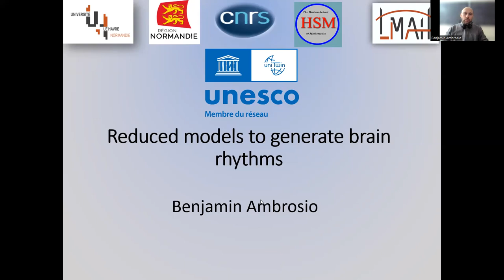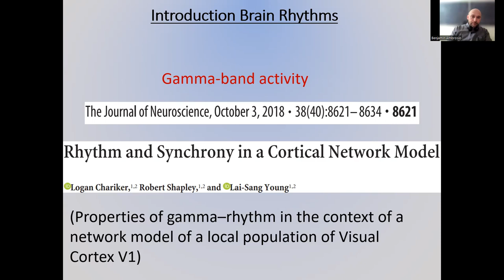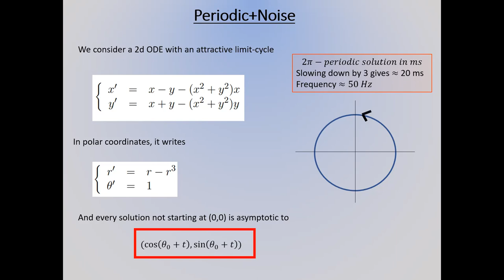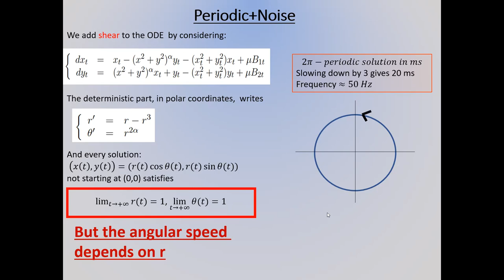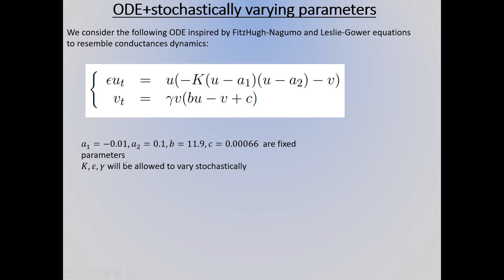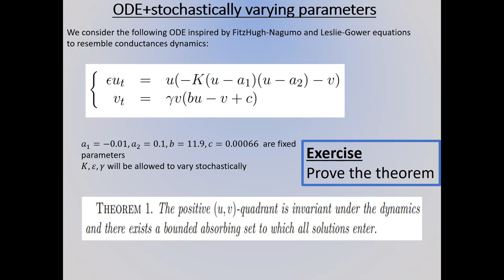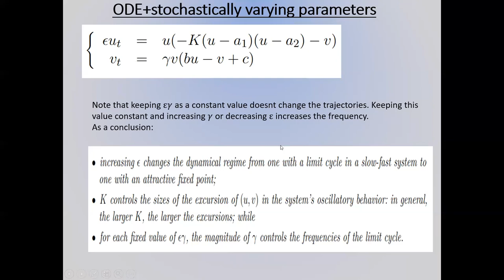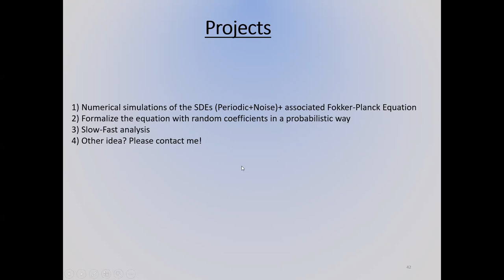Dynamical Systems, Networks and Applications- Lecture 8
This is a lecture  given in a course for graduate students at M2 MASC, Le Havre Normandie and the HSM.